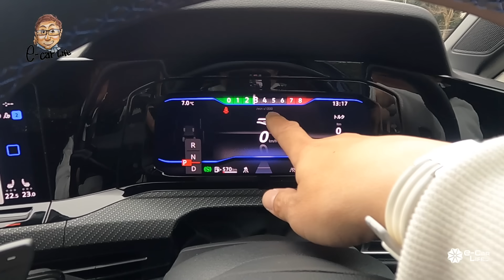フォルクスワーゲン ゴルフR【試乗&レビュー】ベクタリングを使った圧巻のハンドリング!! レースモードによる楽しさも特筆モノ!! E-CarLife with 五味やすたか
VOLKSWWAGEN GOLF R / フォルクスワーゲン ゴルフR

Test Car：R
価格：¥6,398,000
全長×全幅×全高×ホイルベース：4,295×1,790×1,460×2,620mm
車両重量：1,540kg
駆動方式：4WD
動力源：2ℓ直列4気筒ターボエンジン
最大出力：235kW(320ps)/5,350-6,500rpm
最大トルク：420Nm/2,100-5,350rpm